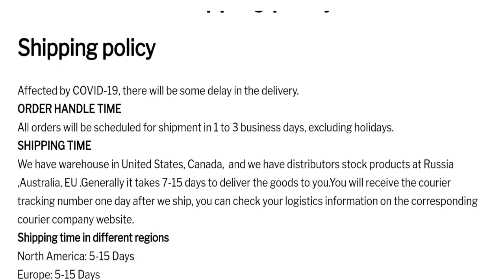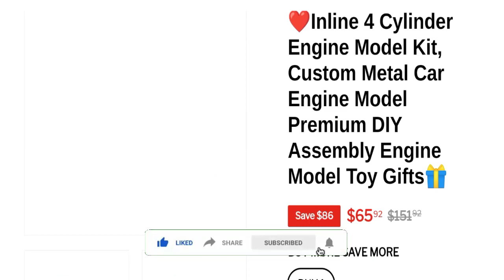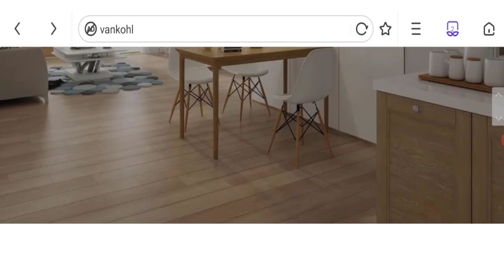Vankohl Reviews (Jan 2023) This Site Is Legit or Scam? Watch Video Now! | Good Genuine Reviews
Do you want to know about Vankohl Reviews? Watch this video till end because in this video you will get to know about the legitimacy of the site.

1. How to Refund on PayPal? Step-By-Step Guide on the Refund Policy

2. How to get a refund for a fraudulent credit card transaction

3. How to check whether a product is genuine or not?